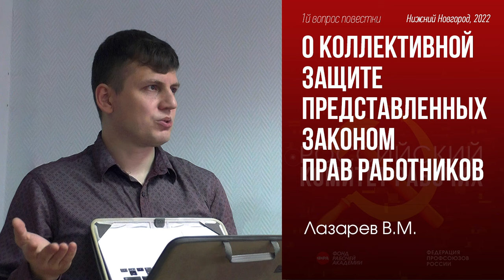О коллективной защите представленных законом прав работников. В. М. Лазарев. РКР. 05.11.2022.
О коллективной защите представленных законом прав работников. 1-й вопрос повестки семинара Российского комитета рабочих. Нижний Новгород. 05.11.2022.
00:00:14 - Семинар РКР открывают рабочие В. В. Кальвит и Д. Ю. Шилов.
00:01:31 - докладчик по 1-у вопросу Вячеслав Михайлович Лазарев, ГУП «Инпредсервис», электромонтер, Ленинград.
00:24:00 - Ксения Фёдоровна Старцева, ассистент, геологический факультет МГУ, г. Москва.
00:29:50 - Тимур Бектлиевич Сердалиев, филиал ОАО «ИЭСК» Южноэлектрические сети, электромонтёр, г. Иркутск.
00:34:27 - Валентин Владимирович Кальвит, АО «Саровская генерирующая компания», электромонтер, г. Саров.
00:41:06 - Антон Геннадьевич Головаш, электромонтажник, ООО ЭРА «Балтийский завод», г. Ленинград.
00:46:11 - Александр Владимирович Золотов, доктор экономических наук, профессор, действительный член Петровской академии наук и искусств, вице-президент Фонда рабочей академии, консультант Российского комитета рабочих, г. Нижний Новгород.
00:50:26 - проект постановления по 1-у вопросу повестки. Дегтерев Денис Борисович, заведующий эндоскопическим отделением ГБУЗ «Госпиталь для ветеранов войн», кандидат медицинских наук, консультант Российского комитета рабочих, г. Ленинград.